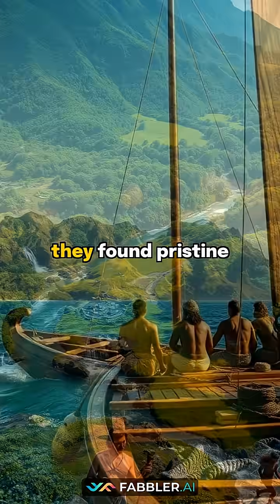Ancient Hawaii's Secret: They Farmed UNDERWATER & Changed History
Did you know ancient Hawaiians built one of history's most sophisticated underwater farming systems? Discover how these brilliant Polynesian voyagers transformed pristine islands into an agricultural powerhouse, forever changing the Pacific!

This video unveils the incredible ingenuity of early Hawaiians, who engineered elaborate pond systems and terraced fields to sustain a thriving civilization. Learn about:

*   **Loko i'a:** The ingenious fishponds that turned coastal areas into productive farms.
*   **Lo'i:** The flooded terraces where staple taro was cultivated.
*   **Sustainable Agriculture:** How these methods supported nearly a *million* people.
*   **Societal Transformation:** The impact on Hawaii's hierarchical society and power dynamics across the Pacific.
*   **Enduring Legacy:** Archaeological evidence and oral histories revealing their mastery.

Want to uncover more fascinating secrets of ancient Hawaiian engineering? Drop a 🌊 in the comments!